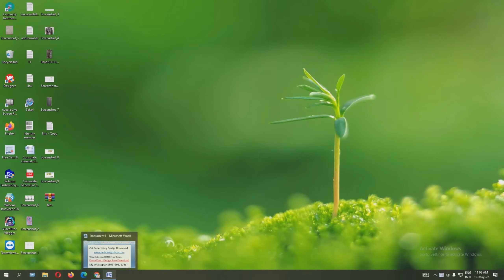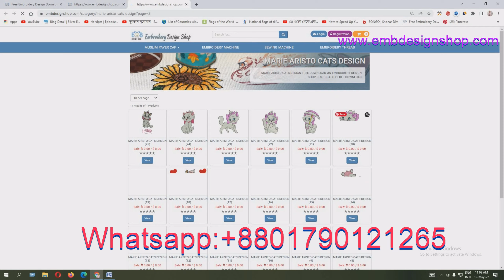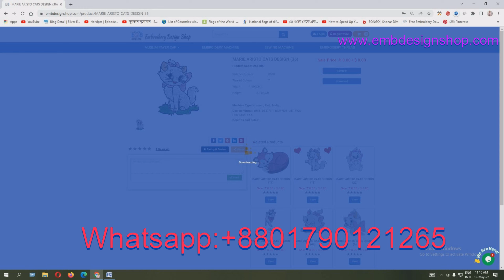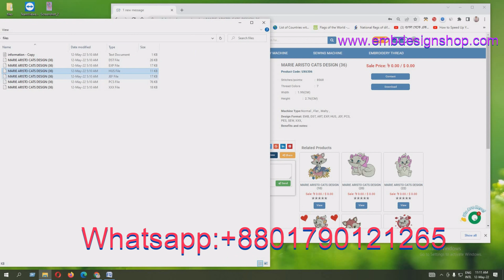100% Free Download Free Embroidery Cat Design from embdesignshop.com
Credit:
Design software -wilcom
video editor
Camtasia Studio 8